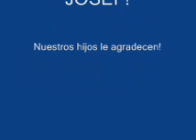ADVENTURAS DE JOSEF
INSTRUCTOR DE BALLET FOLKLORICO, JOSEF